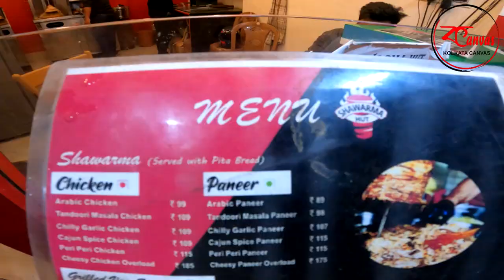ঘুরতে যাওয়ার আগে শপিং KC VLOG :)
OUR INSTAGRAM ID.PLEASE FOLLOW.